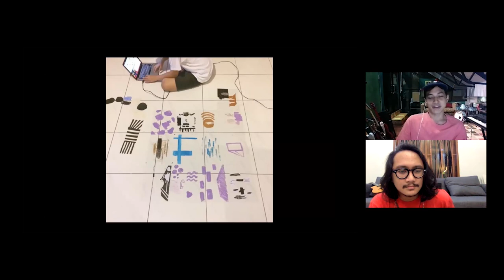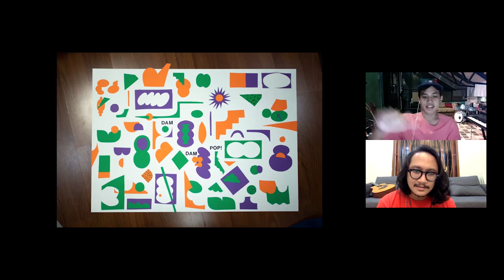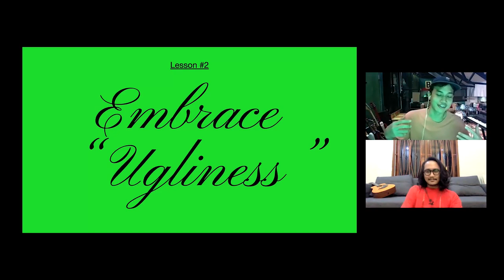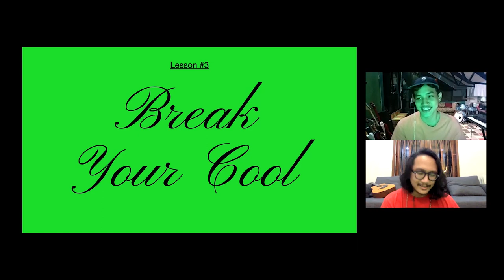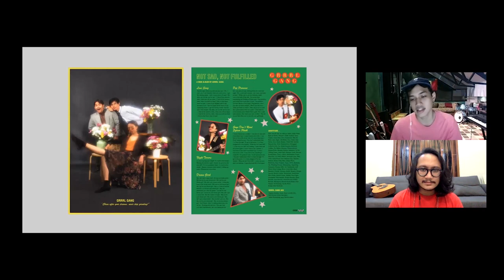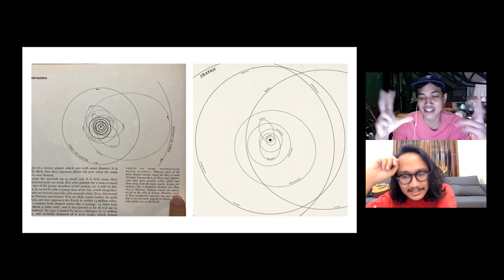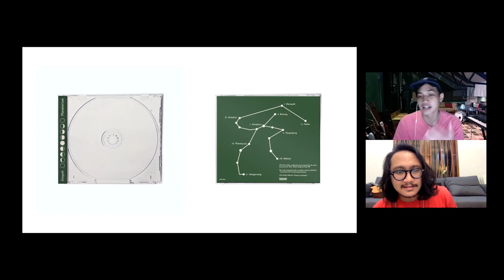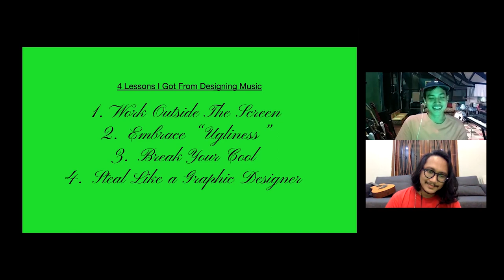Sudut Pandang - Ratta Bill: 4 Pelajaran yang Didapatkan Selama Mendesain untuk Musik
Ada hal yang biasanya tidak bisa lepas ketika kita mendengar musik, yaitu karya visual. Karya ini kerap kali hadir sebagai satu kesatuan, mulai dari pelengkap dan instrumen pendukung seperti sampul depan, video musik, hingga merchandise. Maka dari itu, Sudut Pandang hadir untuk membahas hal-hal di atas dari mata sang pencipta karya. Di episode kali ini Sahid Permana akan berbincang bersama Ratta Bill selaku 1 dari dua owner Tiny Studio, frontman Bedchamber, & co-founder Kolibri Rekords tentang 4 pelajaran yang Ia dapatkan selama mendesain untuk musik.

Host: Sahid Permana
Speaker: Ratta Bill
Editor: Adnan S. P.